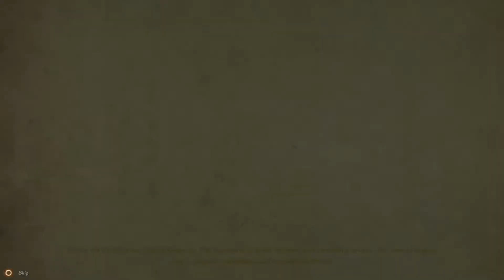The 9 Monkeys of the Shaolin | Part 1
Thanks for clicking on another lets play with friends. Underdrummer and I explore this ass kicking, chi spilling, Shaolin flipping cool game! We get through chapter one here and just kind of learning the ropes. Pretty cool story here but we just having fun with it. Hang out with us monkeys on this 4 part wild Shaolin adventure. for more funny videos like this one and some how to do's so you can do stuff your damn self.